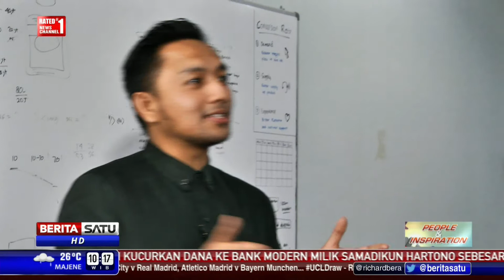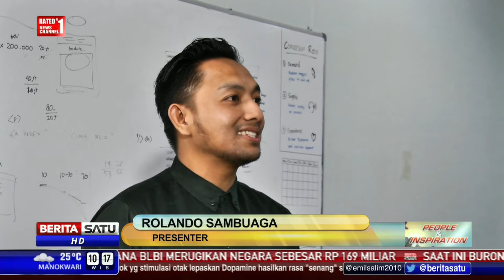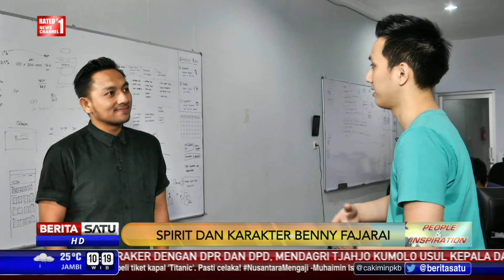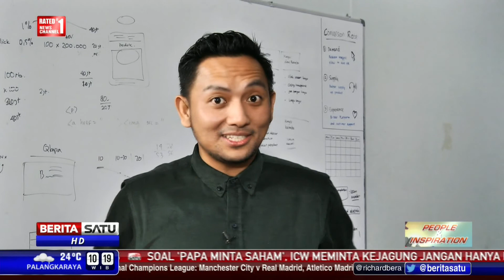People and Inspiration: Spirit dan Karakter Benny Fajarai #2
Muda, pekerja keras, dan selalu ingin berdikari. Dia adalah Benny Fajarai. Entrepreneur muda ini masuk jajaran 30 anak muda terbaik Asia versi majalah Forbes.

Facebook.com/BeritaSatuTV
Youtube.com/BeritaSatu